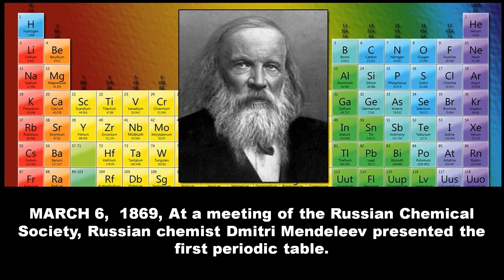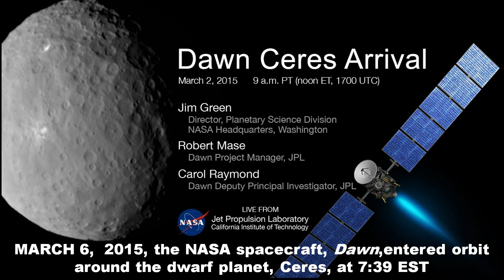IMPORTANCE OF THE DAY - 6 MARCH :: The Most useful video for competitive exams